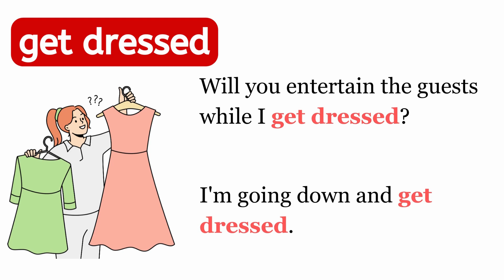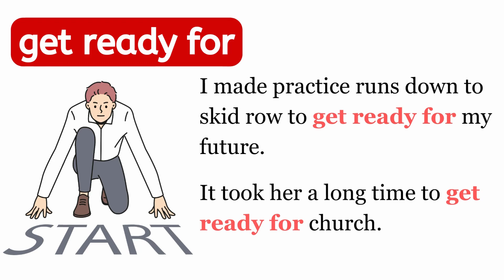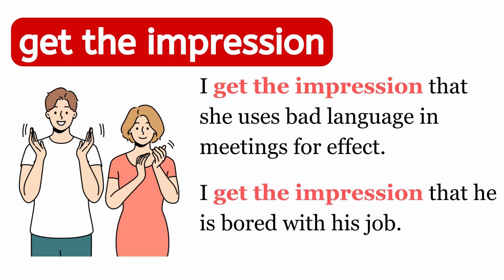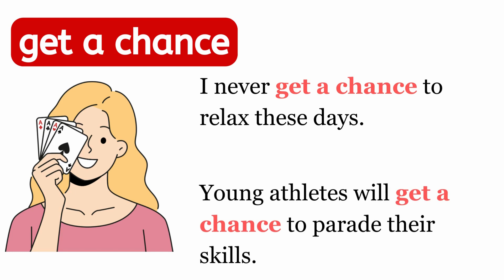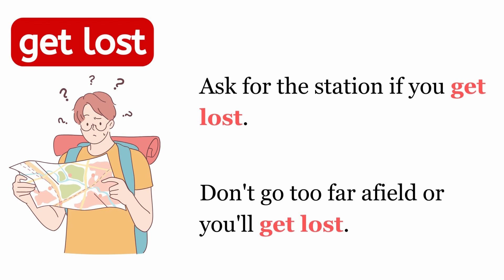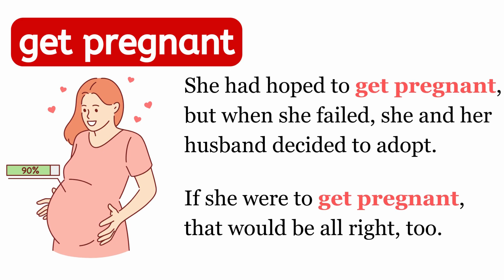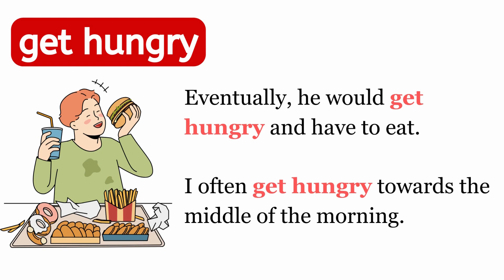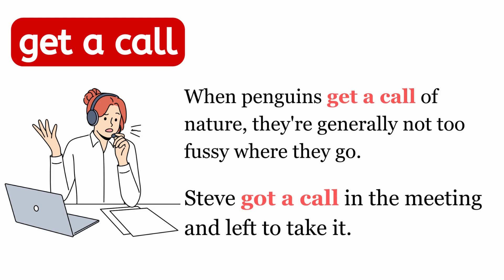Vocabulary: Collocations with GET, Definitions & Example Sentences, Collocations Listen & Practice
get changed
get ready for
get the impression
get into trouble
get wet
get good
get worried
get a chance
get lost
get permission
get stuck
get a degree
get fired
get cool
get pregnant